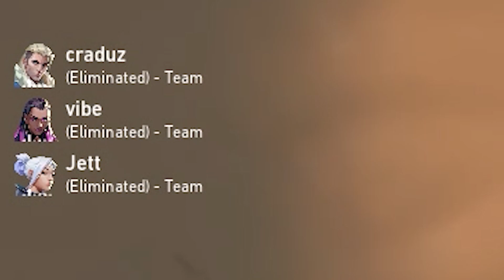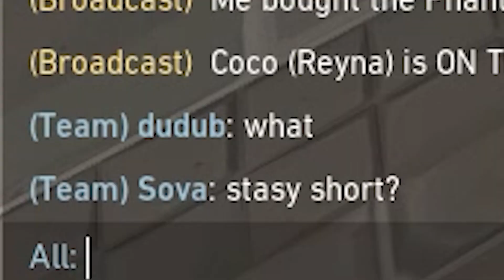Brim no way you have a lineup from there!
Highlights of clutching round with Brimstone lineups from unlikely places.

About me: One of the first Brimstone mains to hit Radiant using Molly lineups, Op, Judge, and Shorty

Featuring high level gameplay footage from Immortal and Radiant lobbies.